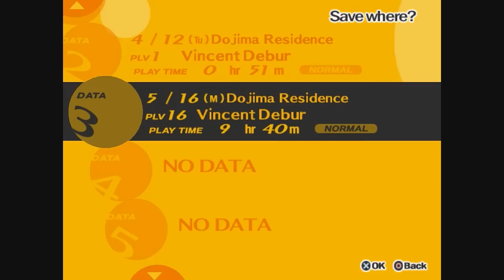Let's Play - Persona 4 [HD] - Part 30 - Sauna: Part 2 - Creepy Kanji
This is an Emulated Let's Play, Still using the correct disk to play the game.
(Updated)

we do much better for fighting until...